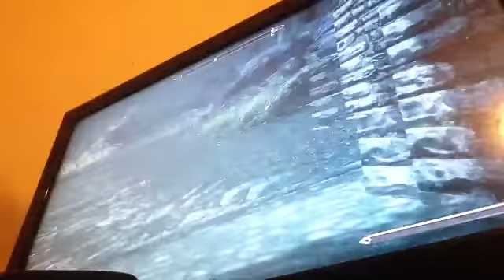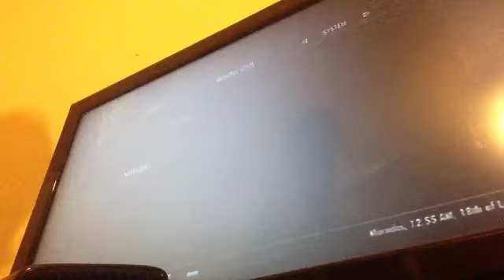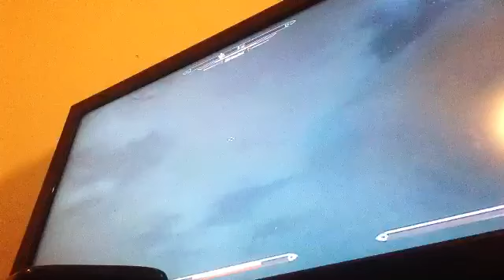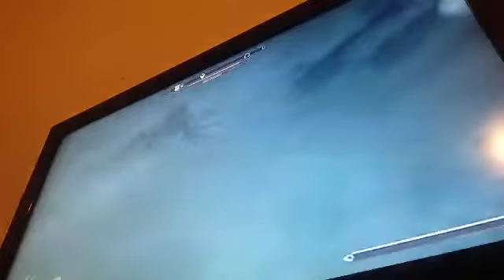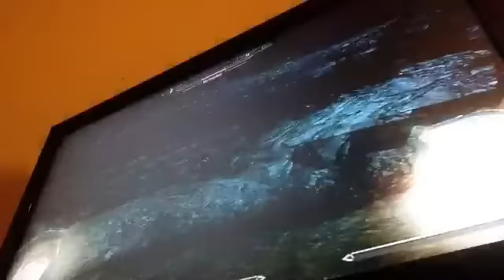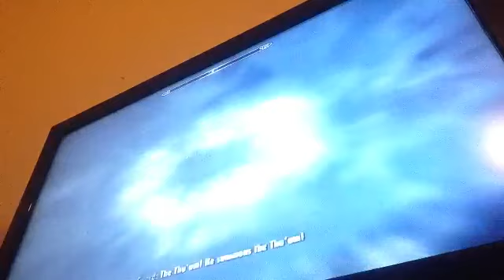Lets play skyrim ep 4 - I KILLED A DRAGON